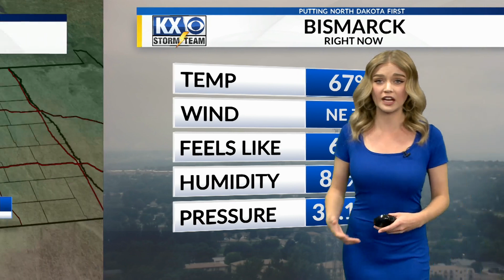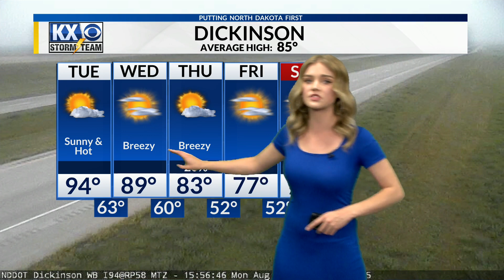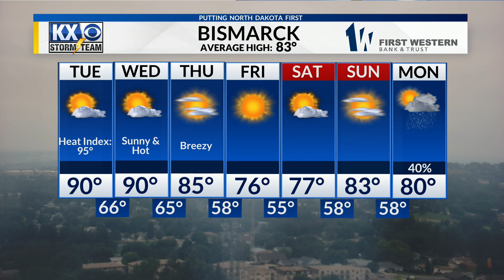Taylor's Full Weather at 5 P.M.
Temperatures have been cooler today. However, we're heating up again this week. Find out more in Taylor's full weather forecast at 5 P.M. on Monday.